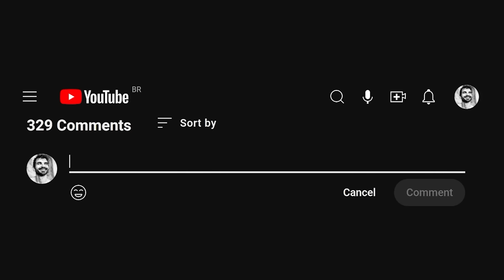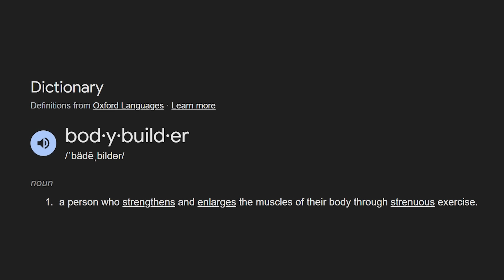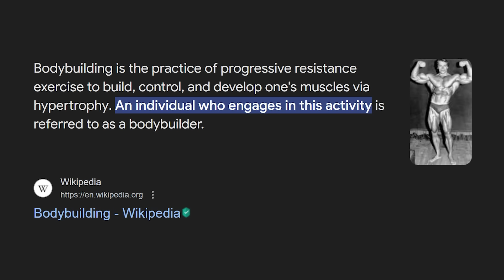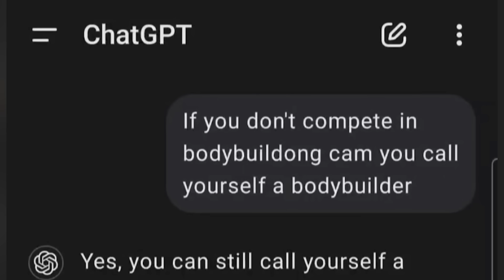Sam Sulek Is Not A Bodybuilder